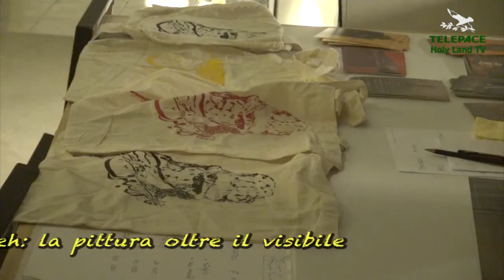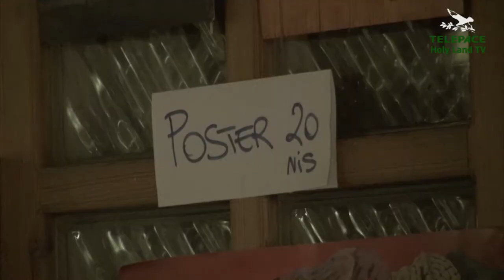MONTHER JAWABREH, LA PITTURA OLTRE IL VISIBILE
884 - servizio di Mariachiara Salvi
Allo spazio d'arte Al Ma'Mal Lab di Gerusalemme si inaugura la mostra di Mounver Jawabreh. Gli ex combattenti dell'Intifada, quasi fantasmi di un passato tutt'altro che lontano, nei dipinti ritornano in vita e, con loro, il diritto a respirare un'aria di dignità.
Nell'arte il bisogno di cambiamento che sentiamo può trovare un grande campo d'azione libero, essa può portare alla gente nuove idee e speranze, come ne avevano gli antichi combattenti. Lasciarsi chiamare personalmente dalla storia: ecco che cosa questi personaggi consegnano in eredità alla loro gente, e anche a noi.